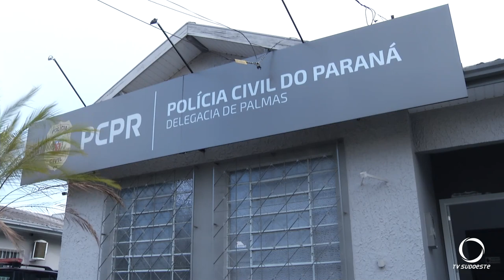Agressores de jovem em Palmas foram presos e serão processados por tentativa de homicídio